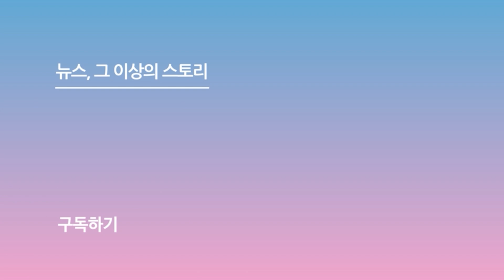미주(MIJOO), 말하는대로 포즈가 척척! (뮤직뱅크 출근길)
[스포츠서울 박경호기자] 가수 미주(MIJOO)가 19일 오전 서울 영등포구 여의도 KBS에서 진행된 '뮤직뱅크' 출근길에서 포즈를 취하고 있다.

한편, 19일 방송되는 '뮤직뱅크'에는 (여자)아이들, 10CM, ADYA, 에스파(aespa), AIMERS, ATBO, BAE173, ICHILLIN'(아이칠린)
르세라핌(LE SSERAFIM), 베리베리(VERIVERY), 유나이트(YOUNITE), 더윈드(The Wind), 미주(MIJOO), 원어스(ONEUS), 이채연 등이 출연한다.

사진 | 유튜브